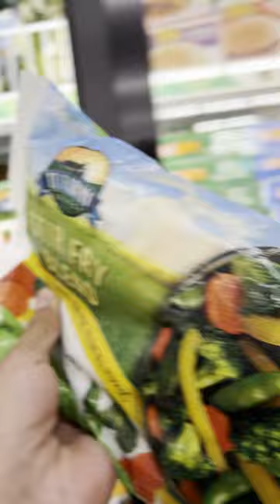Stir Fry with only DOLLAR TREE ingredients!